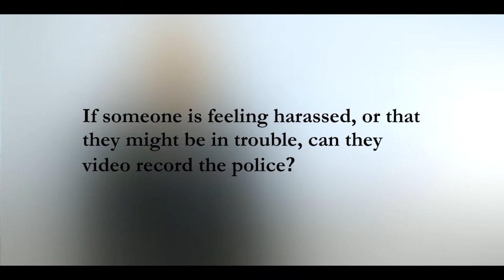Video recording the police in Chicago Illinois | Top Criminal Defense Attorney Robert Callahan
Robert J. Callahan clients find a proven criminal defense attorney based in Chicago, IL with close to two decades of experience. Defense Attorney Robert Callahan has developed a reputation for success in the niche criminal law area of narcotics defense-related litigation. Our law firm also aggressively combats a full array of other criminal charges, including:

• Felony narcotics defense
• Assault and battery
• Murder and violent crimes
• Felony weapons charges
• White collar crime and federal charges
• Embezzlement and fraud
• Illinois state charges
• Misdemeanor drug charges
• All misdemeanor offenses

Our investigative approach reveals the underlying facts of a case, aiding us in discerning potential fabrications and misconceptions in the prosecution’s evidence or in witness testimonies during cross-examination. We also take pride in maintaining an active understanding of the courtroom that takes into account not only the prosecutorial strategy but also the unique individuals involved in the prosecution.

A strong advocate of developing personal relationships with clients, Robert J. Callahan & Associates is available 24/7 and offers free initial consultations. Located in downtown Chicago, we represent accused individuals throughout the city, its suburbs and the surrounding areas of Illinois. Robert Callahan speaks Spanish fluently on a written and spoken level. Se habla español.

VO: If someone is feeling harassed, or that they might be in trouble, can they video record the police?

Bob: Video recording the police, and this is what differentiates Illinois from a lot of the other states in the United States is it is a felony offense to record the police while they’re executing an arrest. On top of that, the police are going to get pretty upset about that. They don’t like to be recorded for a lot of different reasons, both proper and improper. They’ve been trying to put cameras in the police cars here for years. And what the police department always says is, “We can’t afford it, our budget is too low”. But believe me, the hardworking officer on the street doesn’t want a camera in his car. With all the, with all the different lawsuits now there’s everything from legitimate reasons they don’t want to have this footage used against them later in a lawsuit later on to having it affect the prosecution of the case later on. It’s almost always going to hurt them.